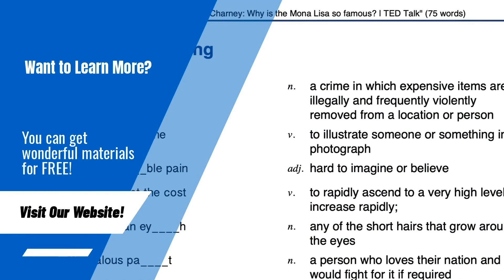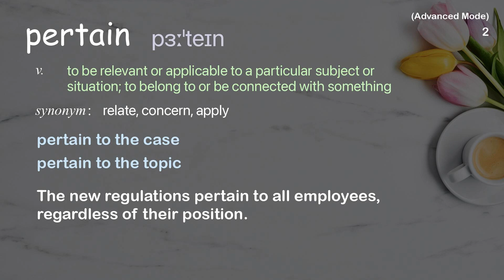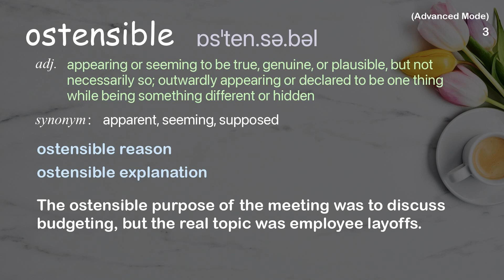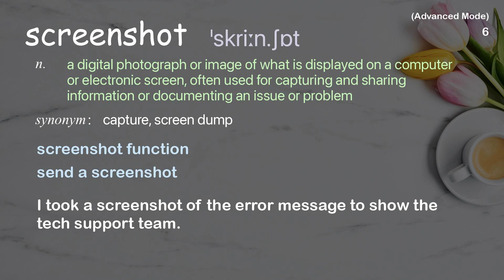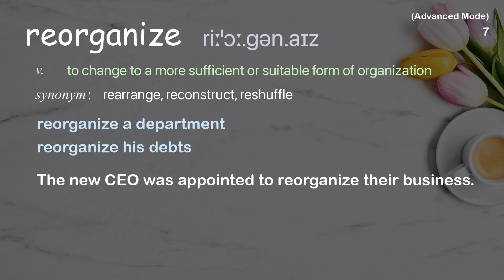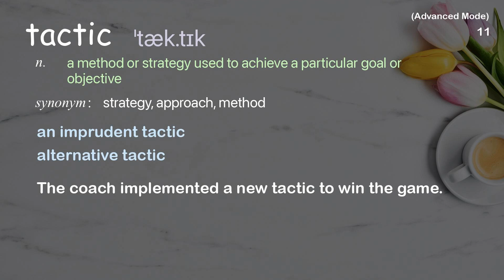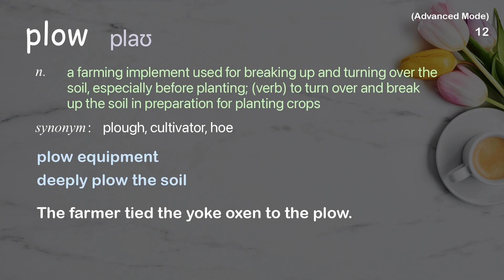13 Advanced Academic Words Ref from "Drew Curtis: How I beat a patent troll | TED Talk"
■PLEASE NOTE

■Reference Source
Drew Curtis: How I beat a patent troll | TED Talk